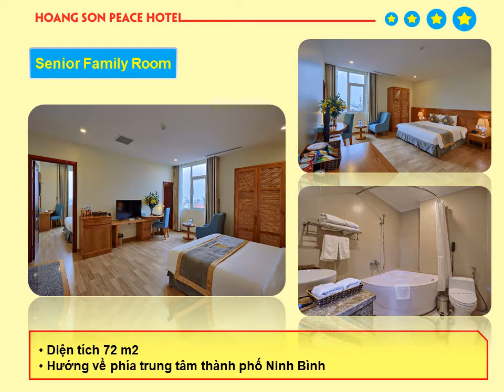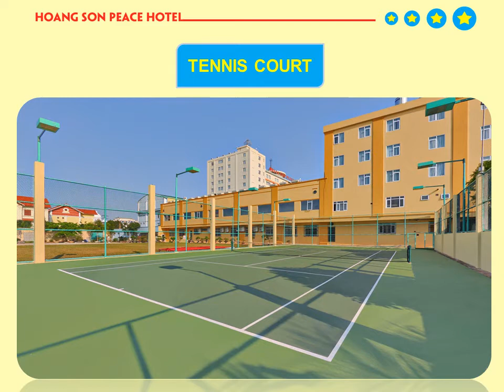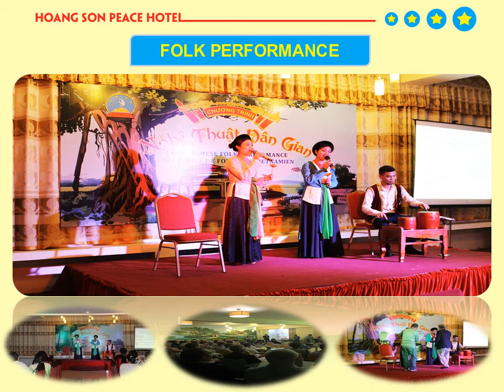KHÁCH SẠN HOÀNG SƠN PEACE